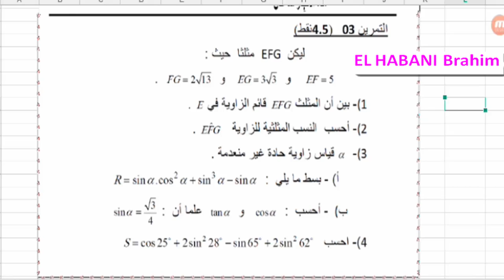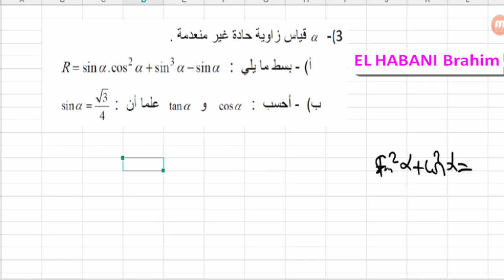تصحيح تمرين 03 الامتحان الموحد المحلي رقم 01 في مادة الرياضيات للسنة الثالثة إعدادي